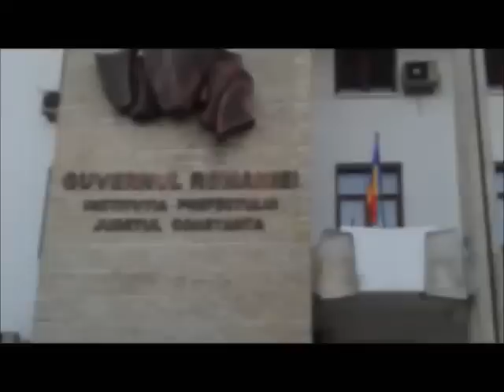MITINGUL FARISTILOR [9 mai 2013]